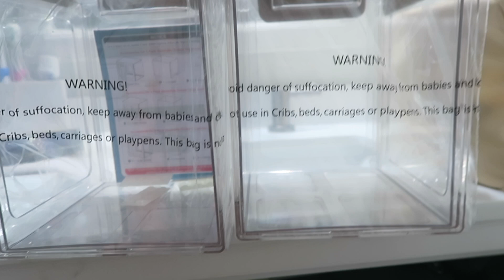WEEKEND VLOG | Lululemon Haul, bathroom organization, and more!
Hi loves!
I hope you all enjoy this weekend vlog🩵 everything mentioned will be linked below in my shopmy!
XX Taylor